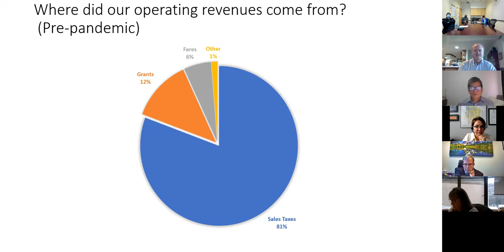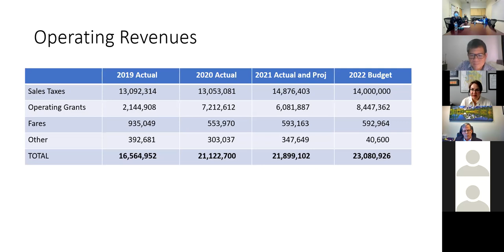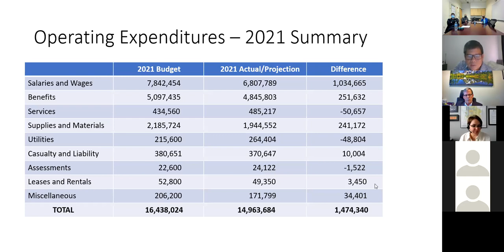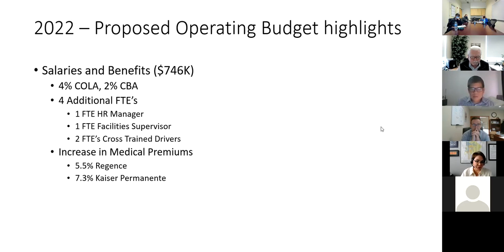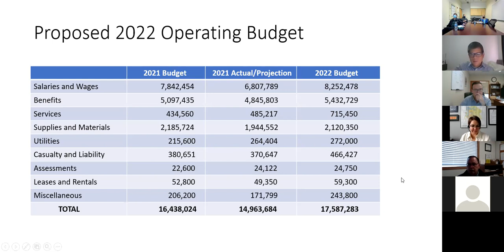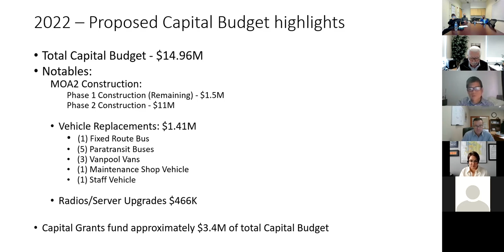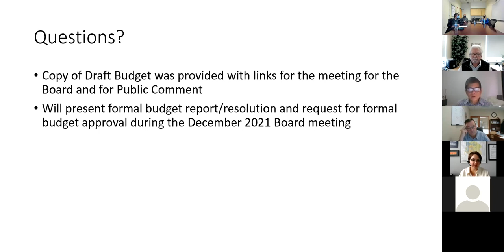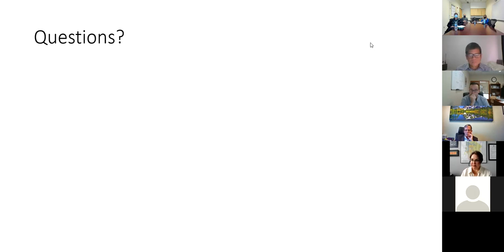2021-11-17 Skagit Transit Board Meeting Raw ZOOM Recording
Just sharing the 17 November 2021 Skagit Transit Board Meeting recording.  Much discussion on the agency budget.